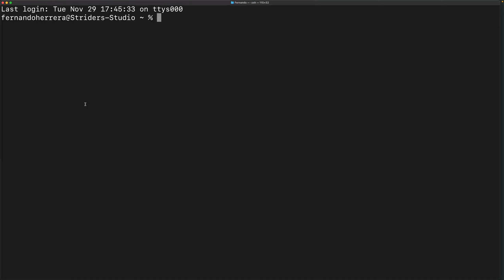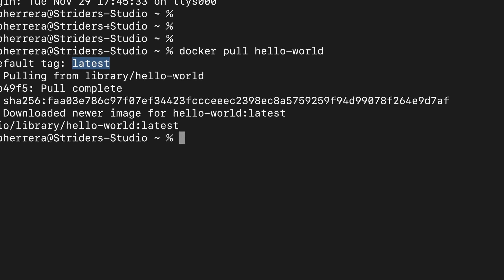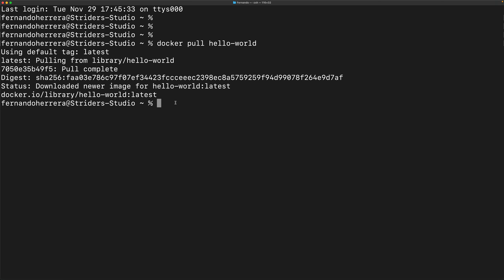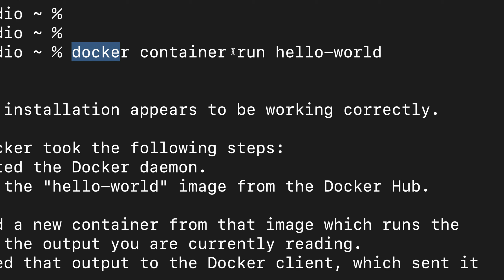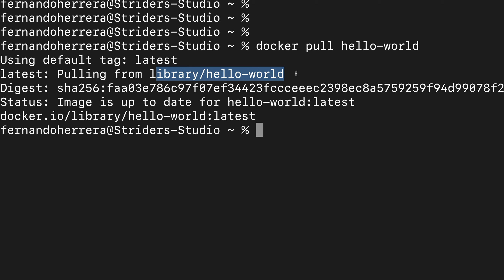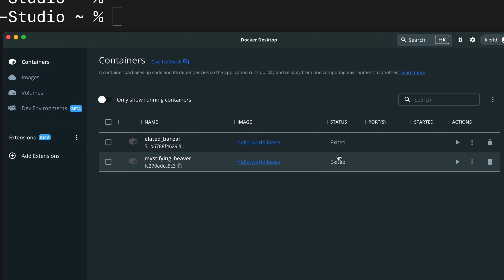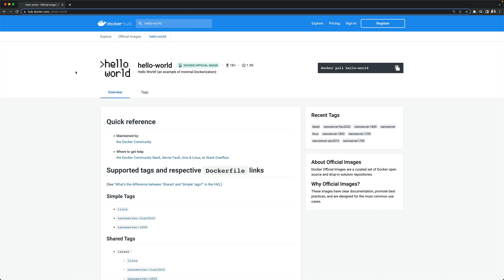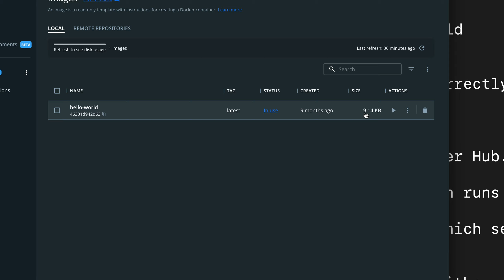Docker - Hola Mundo en Docker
🐳 Esta es una pequeña parte de mi curso de Docker, vamos a comenzar la guía practica del mismo.

🔎 Puedes encontrar la imagen usada en el video en el repositorio de este enlace